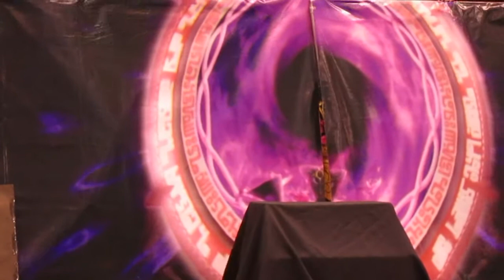Hyrule Warriors [Cosplay Dual] [MASGAMERS]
Cosplay Dual en el Másgamers Tech Festival VII.